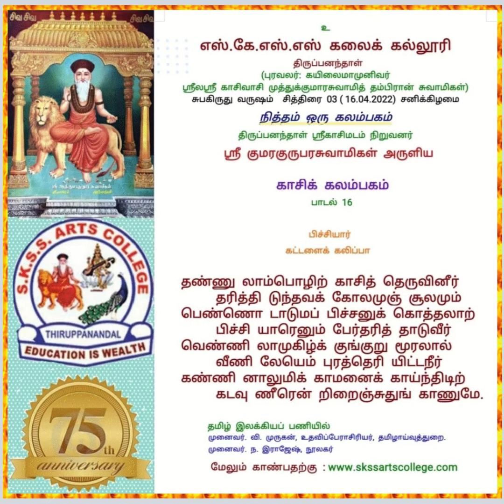காசிக் கலம்பகம் பாடல்.16